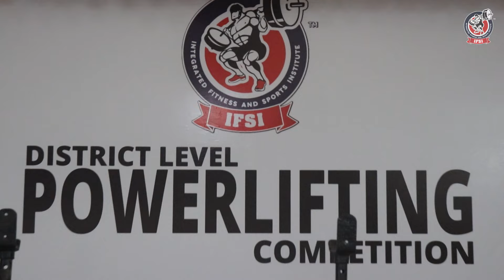District Level Powerlifting Competition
Flexing Our Strength! 💪🏋‍♀🥇🥈

Our talented IFSI students brought their A-game and walked away with gold and silver medals, showcasing their dedication and hard work in the sport of powerlifting. It was an amazing opportunity for our students to gain experience and push their limits. Keep lifting, keep striving, and keep pushing for greatness!